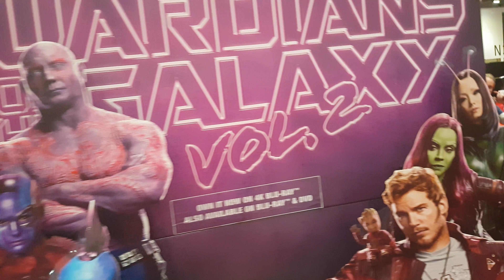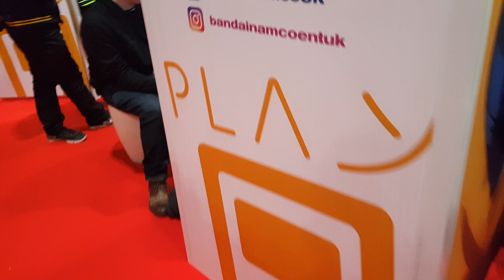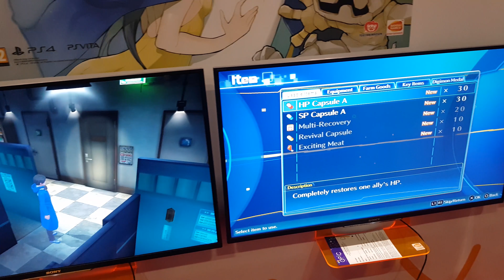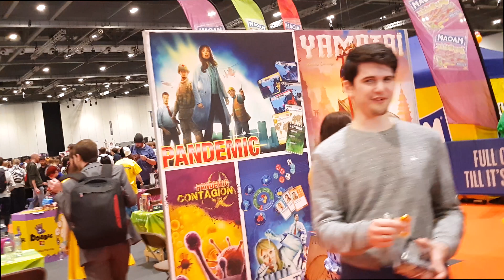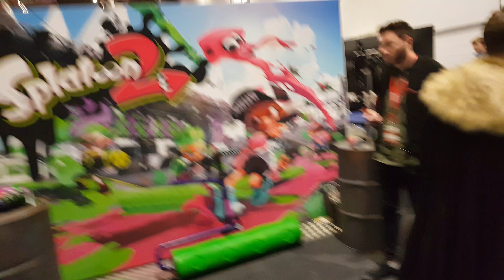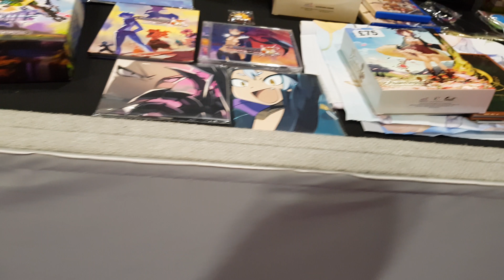MCM Comic Con Day 2 Vlog Saturday 28 October 2017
Saturday MCM Comic-Con was great bought a lot of staff played a lot of games you'll see all in the video.Saturday was powerful and that is all I will say